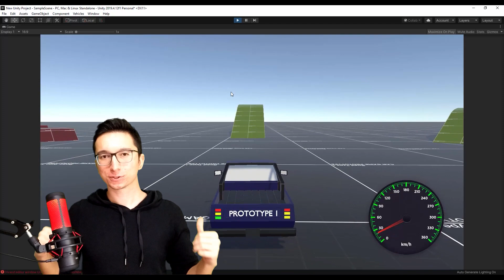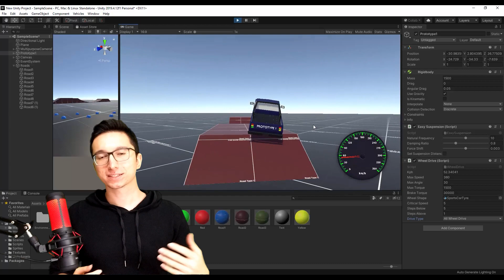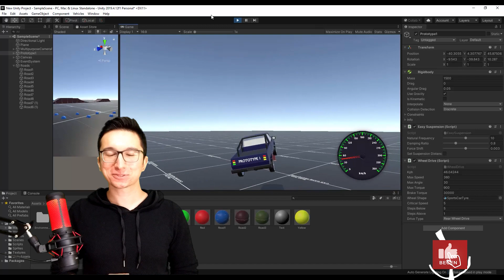Devlog #0 | Hoş Geldiniz - Kanal Tanıtımı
Merhabalar,

Bu kanalda sizlerle birlikte oyun geliştirmeyi hedefliyorum. Şu an Car Game Project ismindeki oyunum üzerinde çalışıyorum. Baştan sona bu oyunu geliştirirken kullandığım programlar, karşılaştığım problemler ve öğrendiğim yeni şeyleri sizlerle paylaşarak ilerlemeyi hedefliyorum.

Bu süreçte sizlerin fikirleri benim için çok önemli. Her türlü fikir ve yorumunuzu bekliyorum.

Videolarda görüşmek dileğiyle.